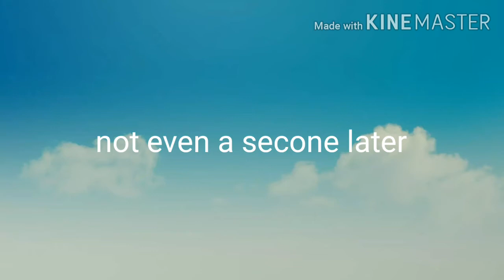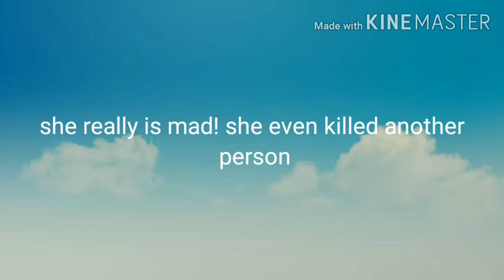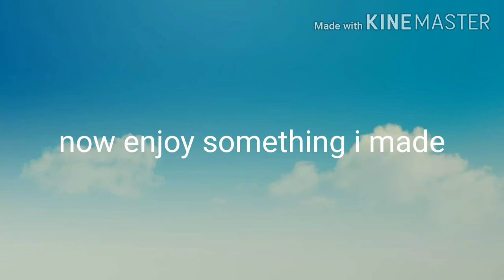40 subs special